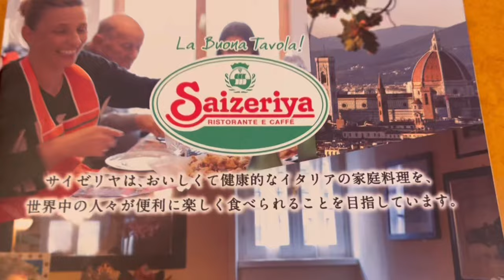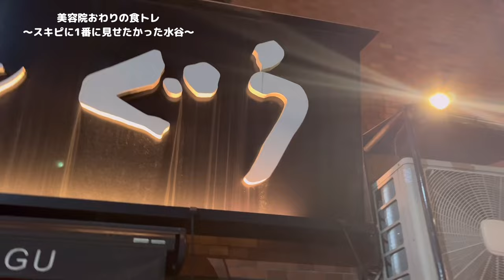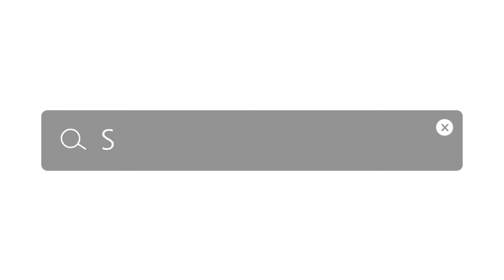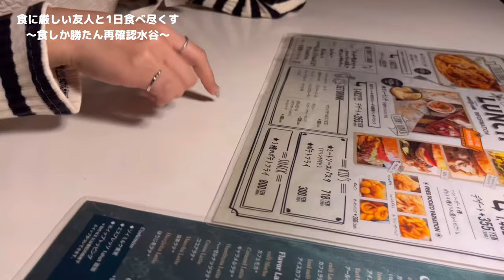[vlog]300円で幸せになれるサイゼリヤ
休みの日のvlogを撮りました